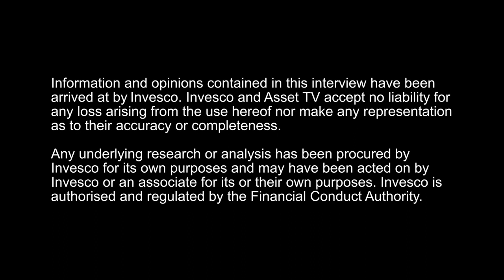Investment Opportunities in Asia | Masterclass (Part 3)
In this Masterclass with Asset TV,  our panel of experts give their views and insights into what is going on in the most dynamic part of the global economy.

Split into three 20-minute sessions, this final session looks at North Asia and how global developments are affecting China, featuring Cameron Systermans, Mercer's Head of Asset Allocation for Asia, and Chin Ping Chia, Head of China A Investments, Business Strategy and Development, Invesco.